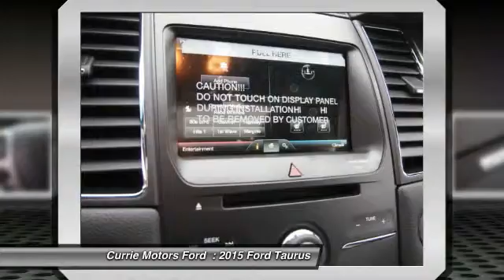2015 Ford Taurus Frankfort, Chicago, Bolingbrook T2106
2015 Ford Taurus SEL

Happiness comes first with this 2015 Ford Taurus SEL: Enjoy first-rate features like an MP3 player, CD player, dual climate control, remote starter, anti-lock brakes, a backup camera, parking assistance, traction control, emergency brake assistance, and Bluetooth.  It has a 3.5 liter 6 Cylinder engine.  With a 5-star safety rating, this is one of the safest vehicles you can buy.  Want to find out more?